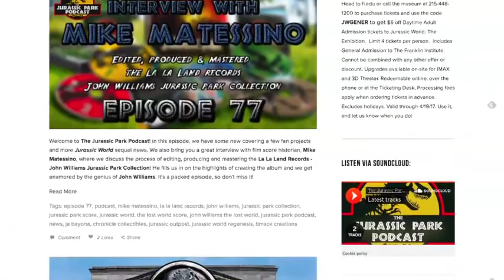Jurassic Pop Quiz at Frontier Expo!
In this Bonus Episode, James and Steve corralled participants for their a quick hit version of their segment Jurassic Pop Quiz. They asked guests to name as many Jurassic franchise characters as possible in 30 seconds to test their JP knowledge! In this episode they quiz Paleontologist - Jack Horner, BBC Tech Reporter - Kate Russell, Jurassic World Evolution Developers Michael Brookes, Nick Rodgers and more! This is a fun episode you need to hear!